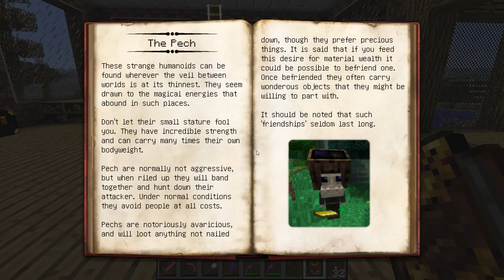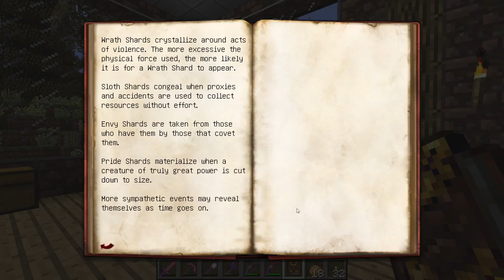Modded Minecraft S4E7: New Thaumaturgy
Learning our way around Thaumcraft 4, and getting overrun by zombies every night.

Disabled mods: BackTools, Flans Mod, Hats, HatStand, ICBM, Modular Powersuits, Mob Amputation, Numina, Tinkers' Construct, Tinkers' Mechworks, Tinkers' Steelworks, Witchery